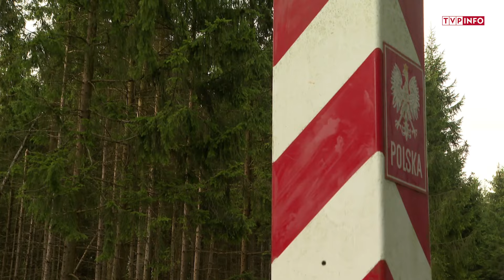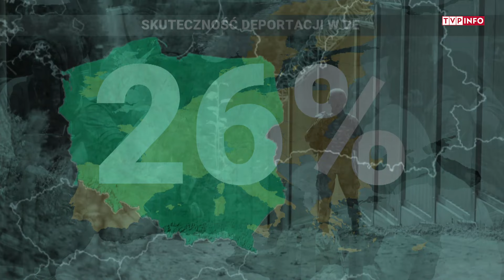Dzień na pasku. Co dzieje się na granicy polsko-białoruskiej? | REPORTAŻ TVP INFO